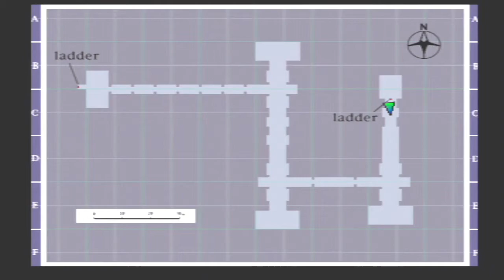#18【サイレントヒル】胸糞の悪い展開になってきたな･･･【実況プレイ】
プレイステーション「サイレントヒル」シリーズをプレイしていきます
以前怖すぎてクリアできなかった因縁のタイトルなのでクリアできるよう努力しますｗ

民家の裏口から出て、突然周囲が暗くなる場面辺りまでプレイして投げました
攻略サイト未使用で進めていきますのでアドバイス等いただけると嬉しいです

また、プレステ3でプレイしているため、不具合が発生します
ハンドガンを縛る代わりに難易度を下げる予定でしたがそのままでいきます！
屋内マップでは不具合が発生しないようです、場合に応じて使用していきます